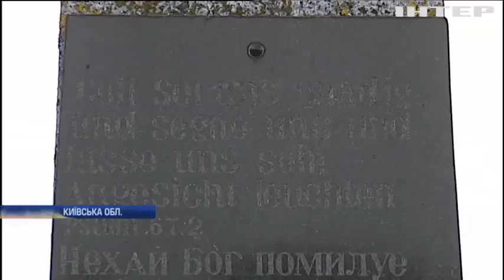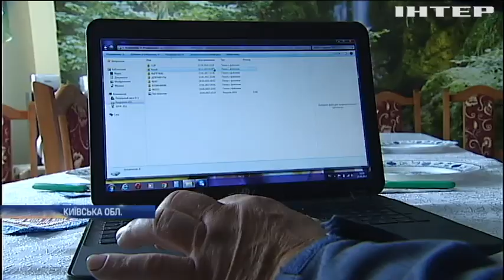Баришівка прийняла гостей з Німеччини